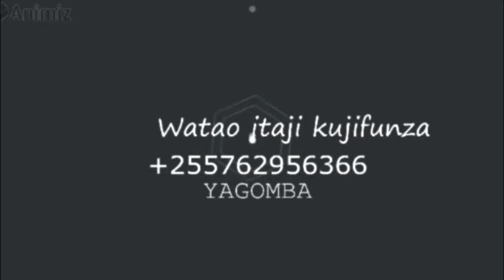JINSI YA KUANDAA MBEGU ZA PILIPILI KWENYE KITALU MPAKA SHAMBANI